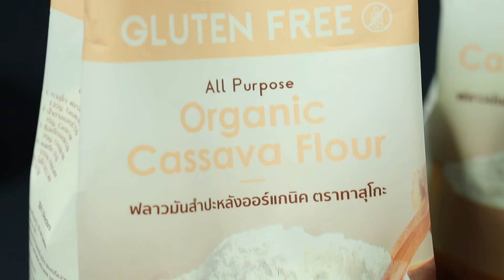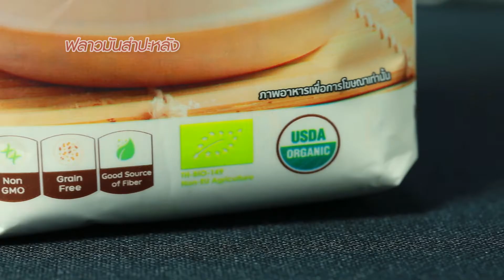Tasuko All Purpose ทำขายได้ | อร่อยเลิศกับคุณหรีด | 28 มิ.ย. 64